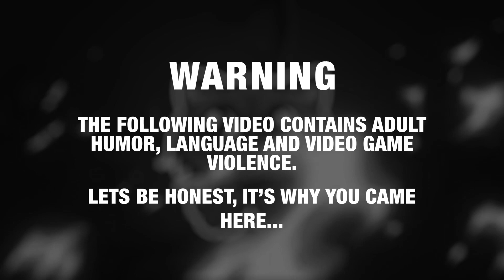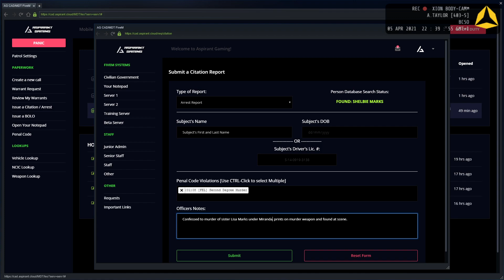The Rookie's First Homicide - The Interrogation FIles - ARP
Deputy Taylor interviews a woman that has confessed to taking her sister's life... but it isn't what it seems.

Welcome to a new mini-series! The CIU Interrogation FIles!

Join me on my adventures with the various departments of the Aspirant Gaming Roleplay Community in our FiveM servers.